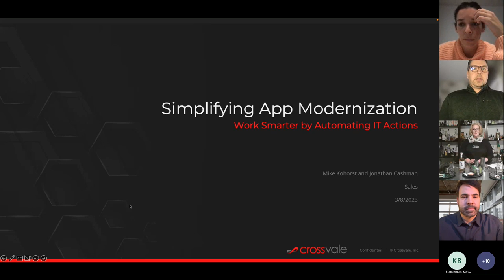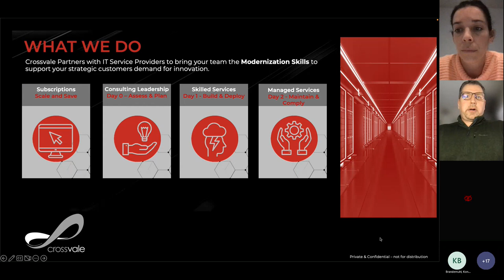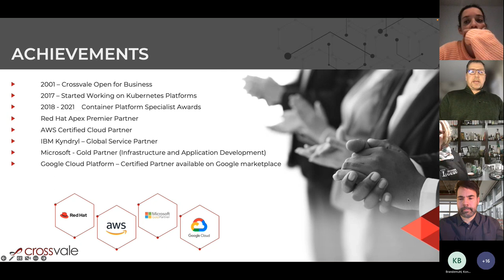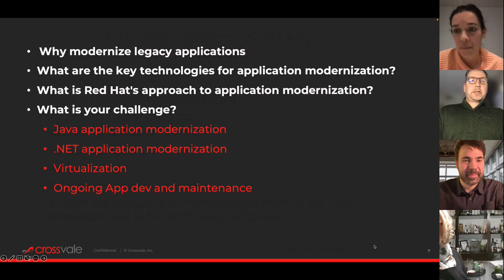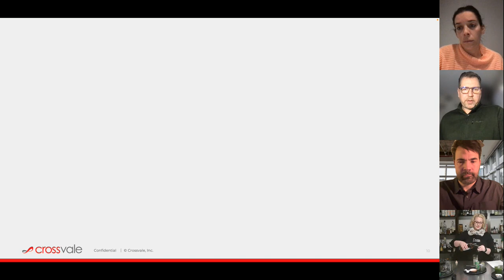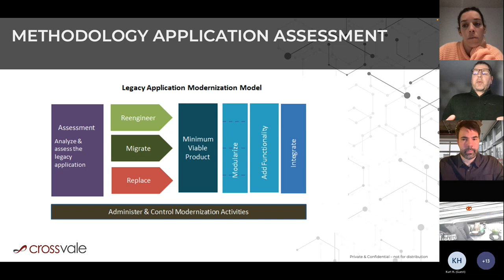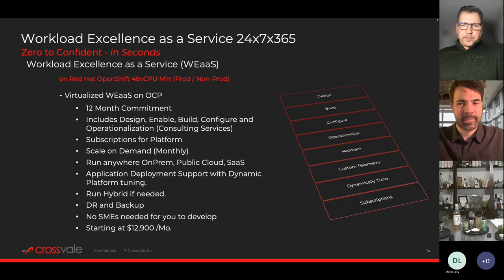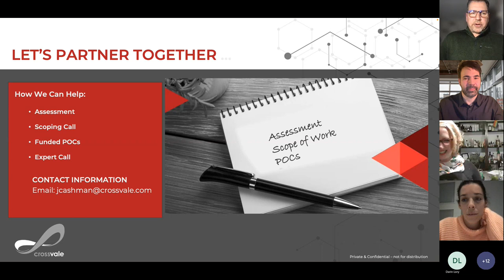St Patricks Virtual Mixology Event - Simplifying App Modernization on enterprise/grid Kubernetes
Our popular mixology virtual event is back, this time to teach you how to make cocktails suitable for your inner Irish.

Get in the spirit of St. Patrick’s Day this year with our St. Paddy’s Day  virtual mixology experience. Enjoy &  learn how to make fun  cocktails from a New age Irish coffee to a Sour Leprechaun.

Learn how organizations can work smarter by automating IT actions with Event-Driven Ansible. Uncover answers to the following:

Why modernize legacy applications?
What are the key technologies for application modernization?
What is Red Hat's approach to application modernization?
What is your challenge?